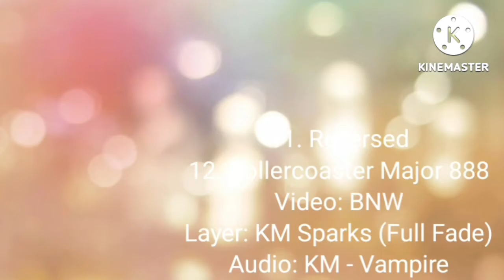(RQ) Spiffy Pictures Logo 2004 Render Pack Collection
Requested By @DSTVE550 AUTTP (Romania) (DO NOT HACK)

Who's Next For Extended? (21 - 45):
21. Swist Major
22. Bluepower
23. Lights Up!
24. Videoup V5.2
25. Videoup V4
26. For Drums 2
27. Clearer
28. I Killed X
29. G Major 74
30. Videoup V2.22
31. X Is High
32. PowerCityNight
33. GroupPower
34. 4ormulator V2
35. Virus Voice
36. 4ormulator V19
37. Beautiful Spring
38. Does Respond
39. Embrassed X
40. Videoup V8.7
41. Electrical Wave
42. For Drums
43. G Major 100
44. G Major 200
45. SpectroClearer 2.0 (Last)
Sources:
24. BFDI 11 Ending
27. BFDI 20 Ending
30. ITV Studios Logo
33. TROC 5 C2
38. Shake Your Peanut
40. BFDI 15
43. BFDI 16
45. WDYTOTC #3 By CE780
Someone Does Extended^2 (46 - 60):
46. Pixitracker Major 6583
47. G Major 11
48. Not Scary
49. G Major by ltv mca
50 - 60. On Your Way with your sources on your way.
NTT763G Makes Extended^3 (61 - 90)
Someone Do Extended^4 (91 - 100):
91 - 95. BFB Cast Major
96. Phased Effect 10.0
97. Brokoto
98. IcePurpleFlangedSawChorded
99. Wiggle Major
100. Leafyormulator V10 (Last)
Sources:
93. Best of Leafy
97. BFB 18
100. The Real 800
Someone on Kinemaster Makes Extended^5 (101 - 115):
101. Luig Group
102. Chipmunk Blue (Source: BFDIA 5c)
103. Alien Effect 1.0
104. G Major 2
105. Pixitracker Major 8
106. Fast X1.5
107. G Major 5 (Source: BFCL 4)
108. I Killed X
109. GOO GOO GAA GAA
110. G Major 4 (Source: Milkshake Ident 1997)
111. Reversed
112. Pixitracker Major 9
113. Low Voice
114. Robot Flip
115. G Major 8 (Final)
NTT763G Does Extended^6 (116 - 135)